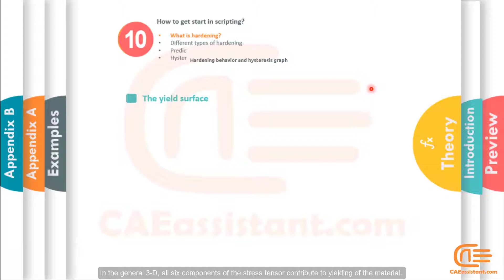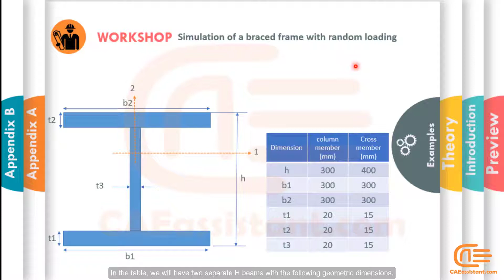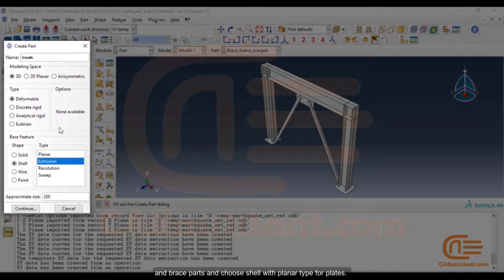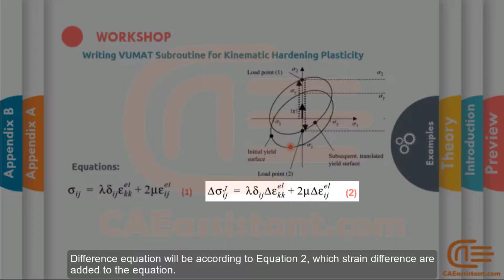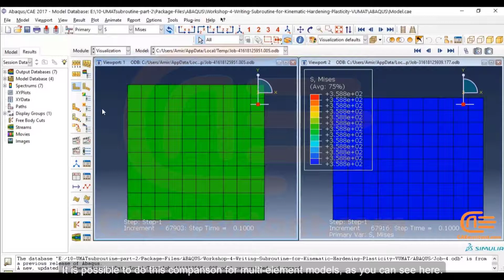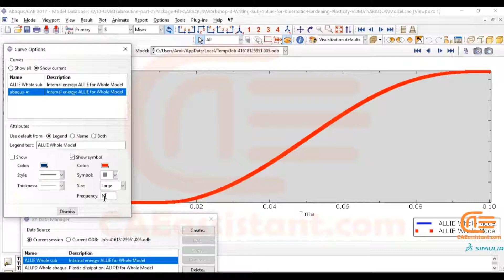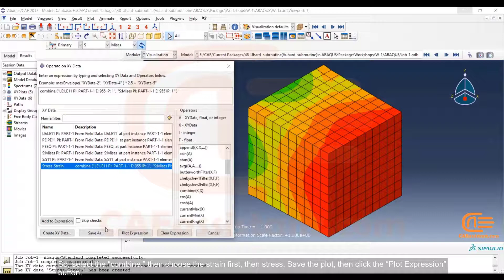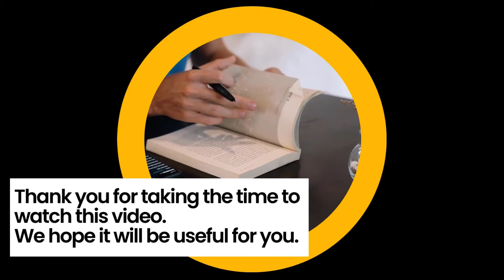Hardening Explained in Abaqus: Isotropic and Kinematic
In this video, first, you will learn what is hardening; then you will see an example of a braced frame subjected to earthquake loading!! The plastic region is modeled with kinematic hardening model. Then applying boundary conditions and the results will be examined.
⚡After that, there would be two more examples:
✅Writing VUMAT Subroutine for Kinematic Hardening Plasticity
✅Implementation of UHARD Subroutine for isotropic hardening (formulation based) in simple model
The problem description of all these examples is completely explained and the results are shown completely.

0:00- Intro
0:41- What is hardening?
3:20- Kinematic hardening and earthquake loading example
7:33- Example description: Writing VUMAT Subroutine for Kinematic Hardening Plasticity
9:48- Example results
13:16- Example: Implementation of UHARD Subroutine for isotropic hardening (formulation based) in simple model